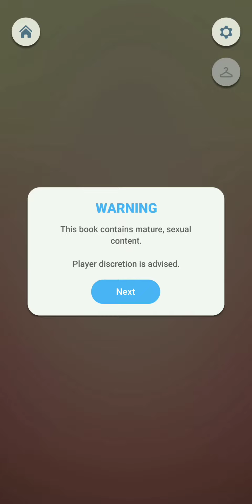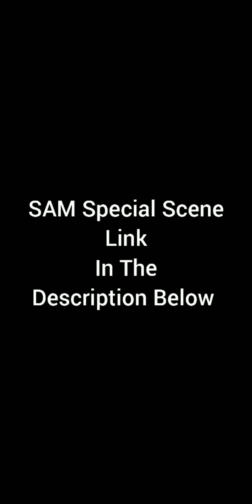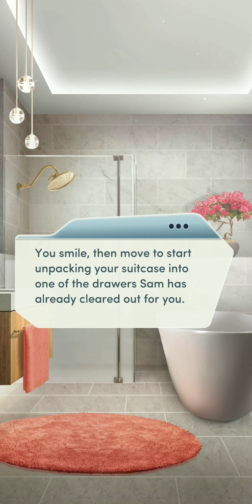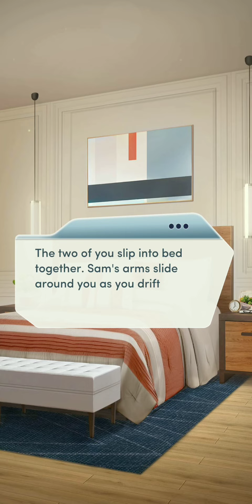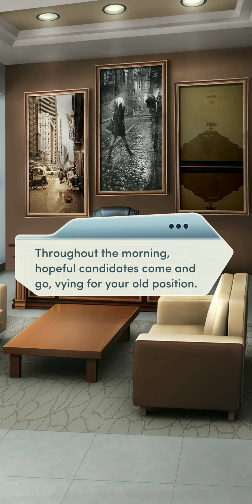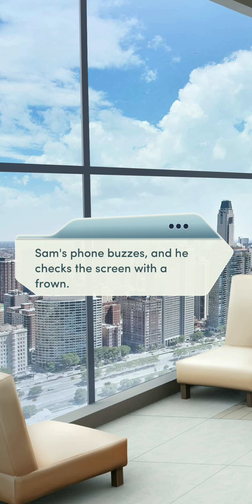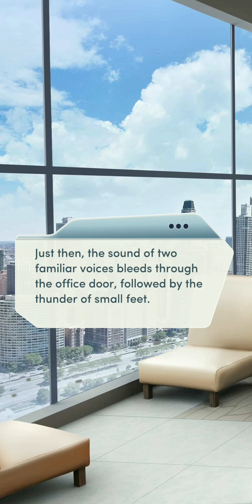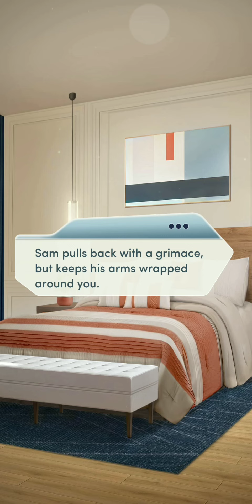Choices |💕The Nanny Affair (Book 2) | Chapter 1 ~ THE RETURN💎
With Sofia out of the picture, you and Sam Dalton are finally together... but will your relationship be able to handle the spotlight?